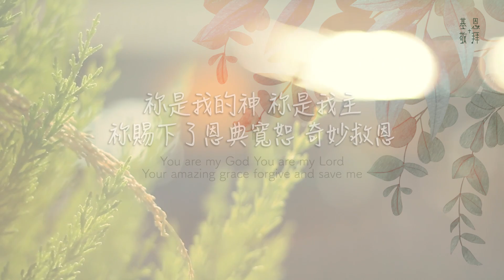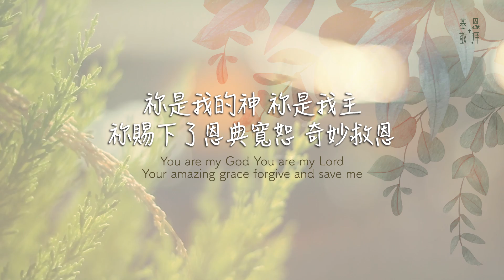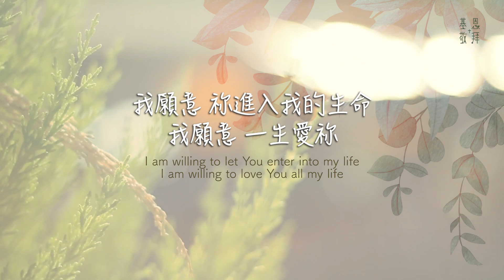《獻上我生命》Dedicate My Life 基恩敬拜 AGWMM Official MV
《獻上我生命》𝑫𝒆𝒅𝒊𝒄𝒂𝒕𝒆 𝑴𝒚 𝑳𝒊𝒇𝒆

          | C     G/B     | Am  Am/G
祢是我的神 祢是我主
              | F            Dm      | G  F/G G
祢賜下了恩典寬恕 奇妙救恩
          | C   G/B  | Gm/Bb  A7
我在祢跟前 屈膝禱告
          | Dm       G          | C
願祢的旨意行在我一生中

我願意 一生跟隨祢
      | F    G          | C
我願意 一生倚靠祢
      | F   G          | Em   A7
我願意 祢進入我的生命
     | Dm G      | C
我願意 一生愛祢

英文歌詞：
𝑌𝑜𝑢 𝑎𝑟𝑒 𝑚𝑦 𝐺𝑜𝑑 𝑌𝑜𝑢 𝑎𝑟𝑒 𝑚𝑦 𝐿𝑜𝑟𝑑
𝑌𝑜𝑢𝑟 𝑎𝑚𝑎𝑧𝑖𝑛𝑔 𝑔𝑟𝑎𝑐𝑒 𝑓𝑜𝑟𝑔𝑖𝑣𝑒 𝑎𝑛𝑑 𝑠𝑎𝑣𝑒 𝑚𝑒
𝐼 𝑘𝑛𝑒𝑒𝑙 𝑏𝑒𝑓𝑜𝑟𝑒 𝑌𝑜𝑢 𝑎𝑛𝑑 𝑝𝑟𝑎𝑦
𝑀𝑎𝑦 𝑌𝑜𝑢𝑟 𝑤𝑖𝑙𝑙 𝑏𝑒 𝑚𝑖𝑛𝑒

𝐼 𝑎𝑚 𝑤𝑖𝑙𝑙𝑖𝑛𝑔 𝑡𝑜 𝑓𝑜𝑙𝑙𝑜𝑤 𝑌𝑜𝑢 𝑎𝑙𝑙 𝑚𝑦 𝑙𝑖𝑓𝑒
𝐼 𝑎𝑚 𝑤𝑖𝑙𝑙𝑖𝑛𝑔 𝑡𝑜 𝑒𝑛𝑡𝑟𝑢𝑠𝑡 𝑚𝑦 𝑙𝑖𝑓𝑒 𝑡𝑜 𝑌𝑜𝑢
𝐼 𝑎𝑚 𝑤𝑖𝑙𝑙𝑖𝑛𝑔 𝑡𝑜 𝑙𝑒𝑡 𝑌𝑜𝑢 𝑒𝑛𝑡𝑒𝑟 𝑖𝑛𝑡𝑜 𝑚𝑦 𝑙𝑖𝑓𝑒
𝐼 𝑎𝑚 𝑤𝑖𝑙𝑙𝑖𝑛𝑔 𝑡𝑜 𝑙𝑜𝑣𝑒 𝑌𝑜𝑢 𝑎𝑙𝑙 𝑚𝑦 𝑙𝑖𝑓𝑒

詩歌收錄於《回到家裡》粵語敬拜專輯
出版年份：2017年1月
製作團隊：
曲、詞、主唱：鍾曼姿
編曲、鋼琴、電結他、低音結他：陳恒山
合唱：基恩敬拜隊
小提琴：林尚謙
大提琴：林樂行
爵士鼓：嚴梓俊
錄音及編輯：鄧淑儀、陳玉彬、李智偉
錄音室：基恩敬拜錄音室、北京造音錄音棚
混音及母帶後期處理：李智偉
製作、出品及發行：基恩敬拜音樂事工有限公司
基恩敬拜隊：鄧淑儀、盧貝欣、江曉雯、林寶莉、貝綺紅、鍾曼姿、葉嘉欣、謝柳嫦、顏昌瀅、李嘉琪、蔡鶴雲、袁卓瀚、鍾永賢、唐鎮安、何俊威、黃汝軒